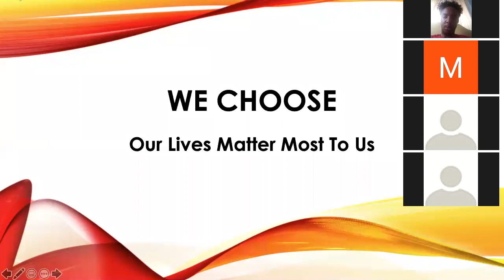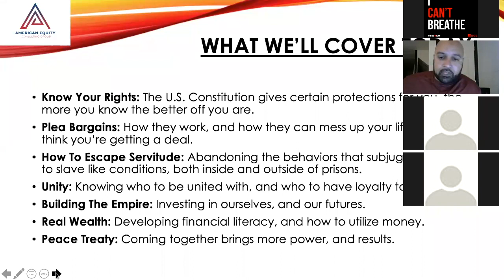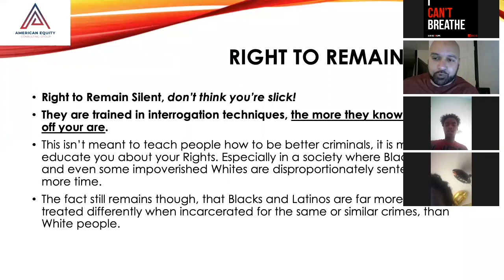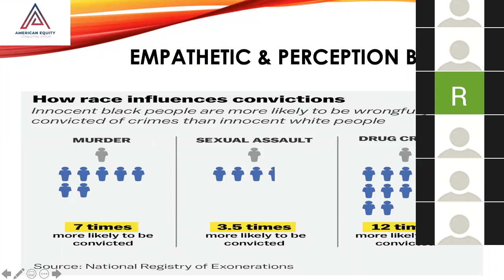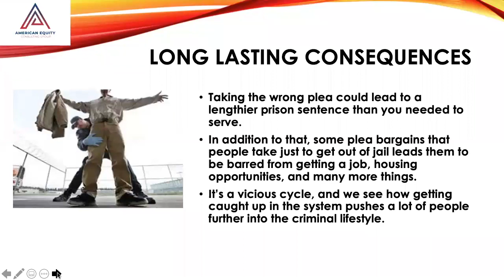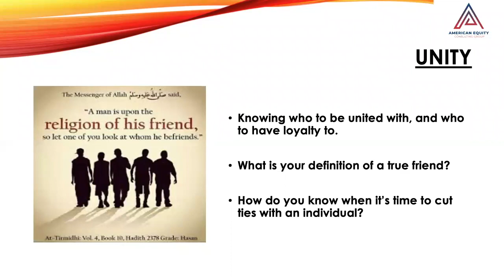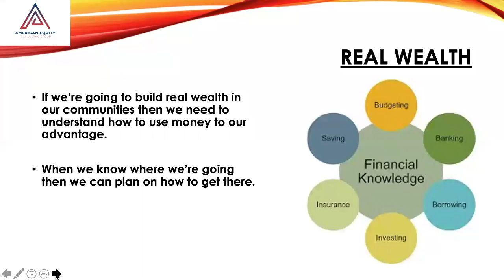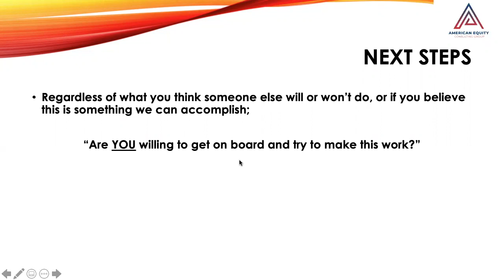Our Lives Matter by Anthony Powers